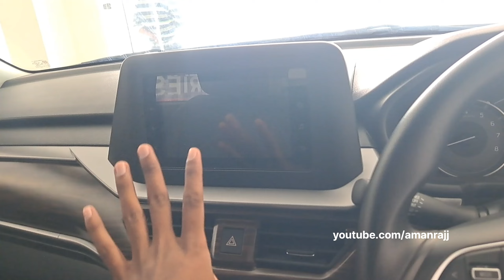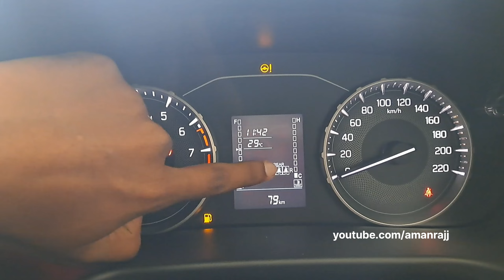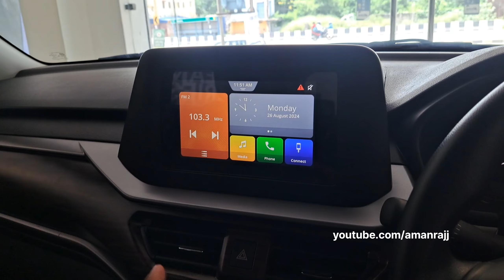Maruti Suzuki Brezza Vxi 2024 | Brezza Vxi 2024 Model | Aman Raj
Es Video Mein Aap Sabhi 2024 Maruti Suzuki Brezza Vxi Second Base Model Kaa Detail Review Dekhoge Jismein Maine New Updates Or Features Ke Sath Sath On Road Price Batya Hu So Video Ko Pura Dekhna Or Agar Channel Pr New Ho To Subscribe Karte Hue Jana.

2024 maruti suzuki brezza vxi
maruti suzuki brezza vxi 2024
maruti suzuki brezza
maruti brezza vxi
maruti suzuki brezza vxi
brezza vxi
maruti brezza
brezza
vxi brezza 2024
brezza car
brezza vxi 2024 new model
brezza vxi 2024 model
brezza vxi 2024 new features

Thanks
Keep Support.

2024 maruti suzuki brezza vxi

maruti suzuki brezza vxi manual 2024

brezza vxi manual 2024

brezza vxi base model 2024

brezza vxi

brezza vxi white colour 2024

brezza car

maruti brezza vxi 2024

maruti brezza vxi model

brezza vxi model 2024

maruti brezza vxi model 2024

maruti brezza vxi 2024 model

maruti suzuki brezza vxi petrol

maruti suzuki brezza vxi petrol manual 2024

maruti suzuki brezza vxi petrol 2024

brezza vxi petrol 2024

brezza vxi 2024 manual

brezza lxi vs vxi 2024

new brezza vxi 2024

Maruti Brezza

Brezza cng model

Brezza lxi model

Brezza vxi model

Brezza zxi model

Brezza zxi+ model

Brezza lxi cng model

Brezza vxi cng model

Brezza zxi cng model

Maruti Brezza cng model

Maruti Brezza lxi model

Maruti Brezza zxi model

Maruti Brezza base model

Maruti Brezza top model

Maruti Brezza vxi cng model

brezza vxi cng 2024

maruti suzuki brezza vxi 2024 new model

brezza vxi 2024 on road price

brezza vxi at 2024

brezza csd price 2024

brezza

brezza vxi on road price 2024

brezza vxi automatic 2024

breeza vxi 2024

brezza vxi cng 2024 on road price

brezza lxi 2024

vxi brezza 2024

brezza cng vxi 2024

new brezza vxi cng 2024 model india

brezza 2024 vxi

brezza vxi

brezza vxi 2024 price

brezza vxi 2024 cng

brezza vxi cng 2024 model

maruti brezza vxi cng 2024 model

brezza 2024 vxi model

brezza lxi

brezza lxi cng 2023

brezza vxi 2024 mileage test

brezza vxi amt 2024

brezza vxi automatic

brezza vxi cng

brezza vxi delivery

brezza car

brezza gadi

brezza hybrid 2024 mileage

brezza lxi cng 2024

brezza lxi vs vxi 2024 new model

brezza value for money variant 2024

brezza vxi 2024 csd price

brezza vxi on road price

brezza vxi white colour

maruti brezza

new brezza vxi 2024 model india

vxi cng brezza 2024

breeza 2024

breeza vxi cng

brezza 2024

brezza 2024 facelift

brezza 2024 Ixi

brezza automatic 2024